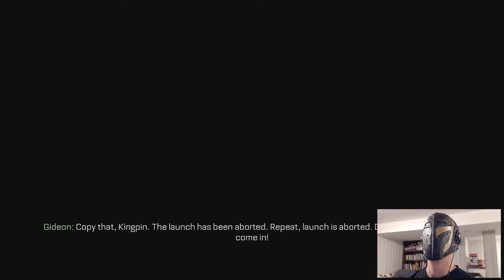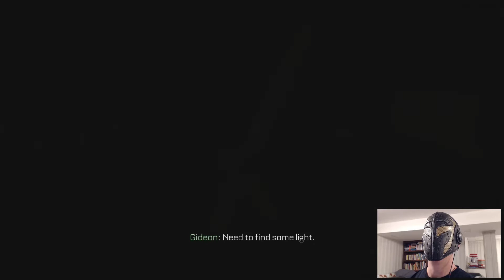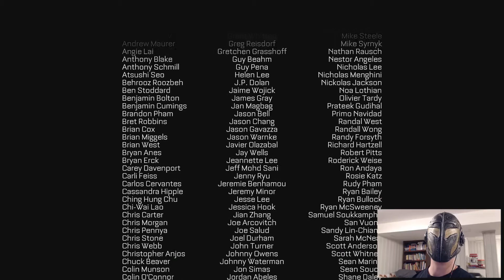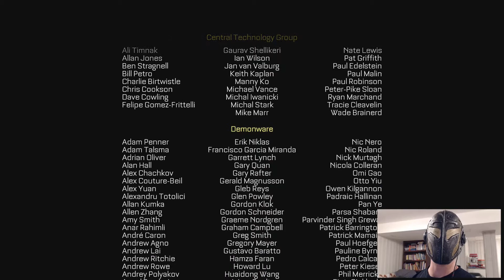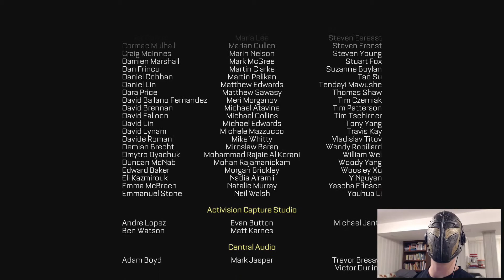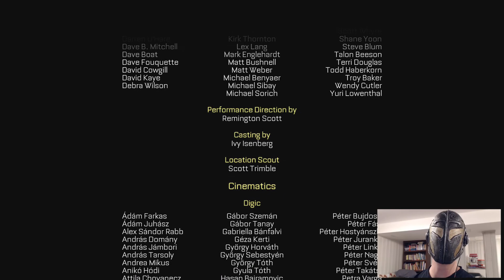Call of Duty: Advanced Warfare - Gameplay - Mission 15 [Terminus] Finale!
Stay Updated!

Videos added Mondays thru Fridays!

Journey across the world, bringing imaginary justice to an imaginary terrorist group! Also, this is the first game/movie to create a mercenary army that doesn't have the word 'Black' in it so kudos to the developers for trying to work in a jab at Blackwater.

Oh, it's also a Call of Duty game so: 1) It's awesome, and 2) There is a lot of ass kicking in it.

Plus you have a freakin' robotic arm!

Made by: Sledgehammer Games